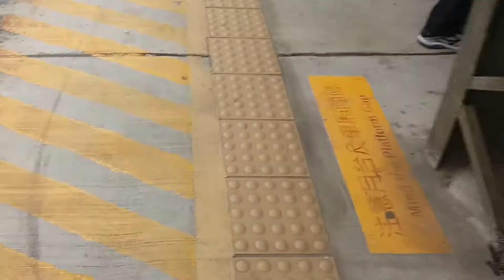113S次迴送潮機的E206單電頭+四節未無階車廂+一節PPD車廂+一節PPP2505無階親子車廂+一節無階車廂+PPE1020豬頭PP自強號神秘列車，不知道是不是，跟304次DR3100型柴聯自強號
107/6/22 高雄站 11:46拍攝的113S次迴送潮機的E206單電頭+四節未無階車廂+一節PPD車廂+一節PPP2505無階親子車廂+一節無階車廂+PPE1020豬頭PP自強號神秘列車，不知道是不是，跟304次經由南迴線開往新左營的DR3100型未無階化浣熊十二輛編組柴聯自強號